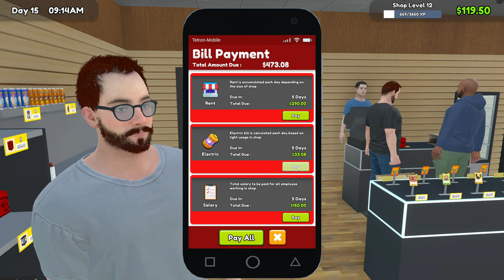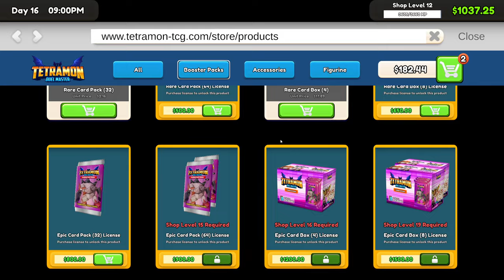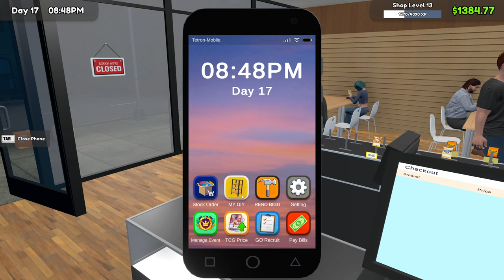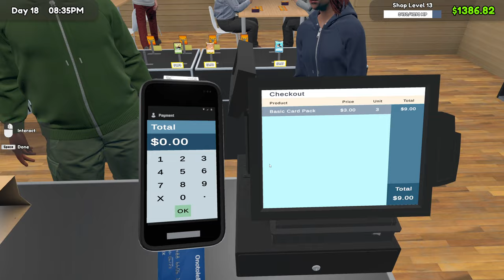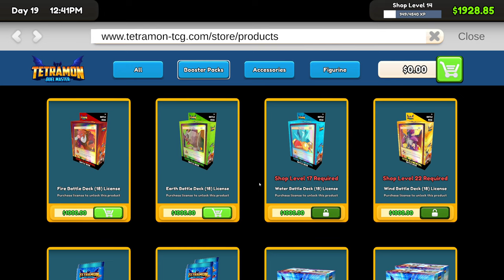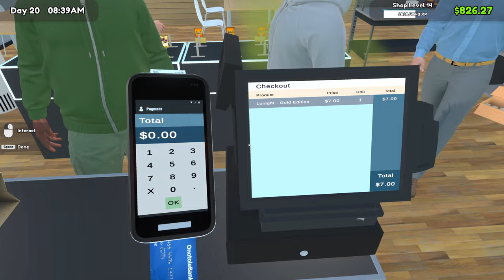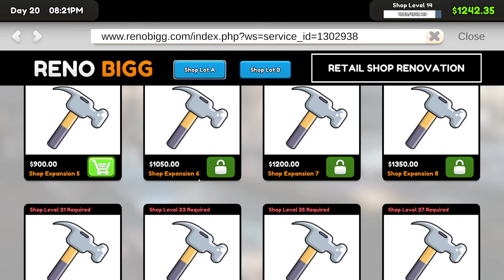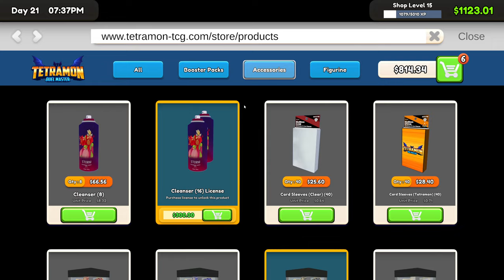TCG Card Shop Simulator - Part 3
Lets Play a laid back fun Sim about a Trading Card Game Shop, where we will buy packs of cards and open them by the thousand, searching for rare cards to keep or sell. We grow the shop one customer at a time.